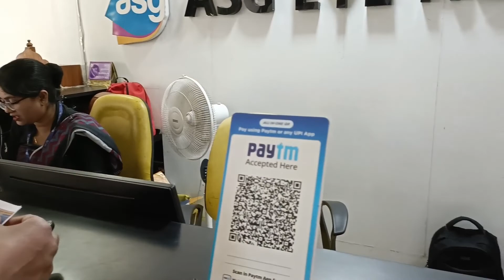Kali Puja Ka Taiyari 🙏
So guys I hope ki video ko aplog bahut hi enjoy kiye 😀

Comments 😜